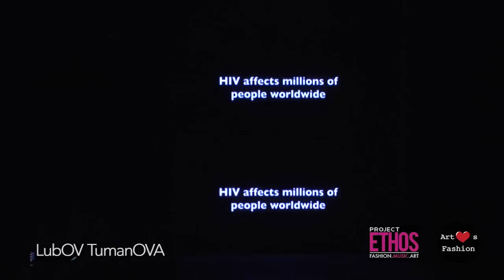LubOV TumanOVA @ Project Ethos Night of Art Hearts Fashion LA Fashion Week FW15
Designer LubOV TumanOVA showcases at Project Ethos powered by French Tuesdays at Art Hearts Fashion Week LAFW15. Beauty by The Organic Face, Hair by FHI Heat. Produced by Erik Rosete & Parker Whitaker Productions at Taglyan Complex Hollywood. Filmed by Jimmy Alioto